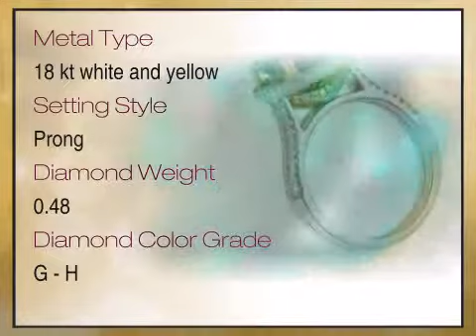Vibrant Green Gem Emerald set in a Pave Diamond Designer Ring for SALE - 2 Tone 18 kt Gold - africag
This Vibrant Green Gem Emerald set in a Pave Diamond Designer Ring for SALE - 2 Tone 18 kt Gold is brought you - The Trusted Gemstone Experts Since 1984.